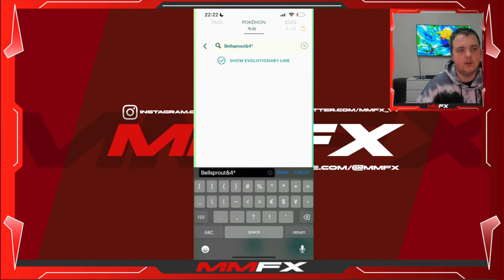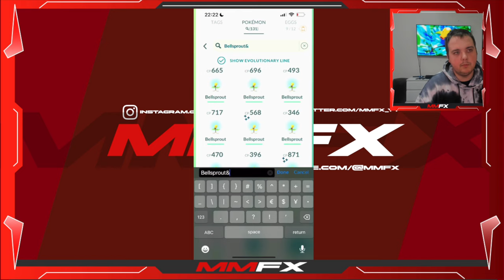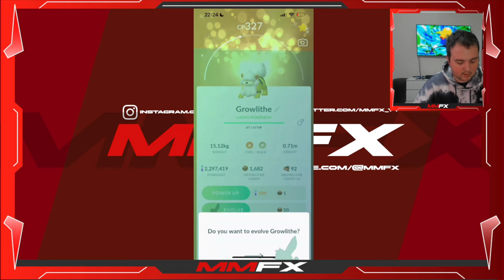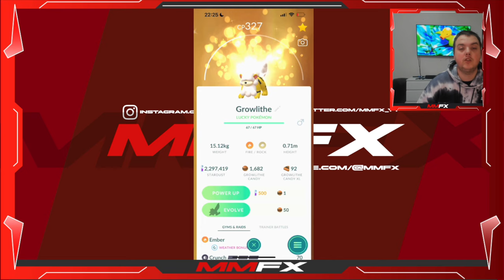INSANE LUCKY TRADES ON BELLSPROUT COMMUNITY DAY!!!!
Bellsprout COMMUNITY DAY OVERVIEW!